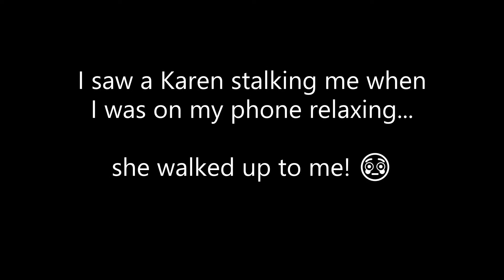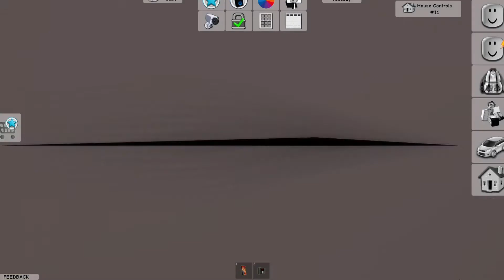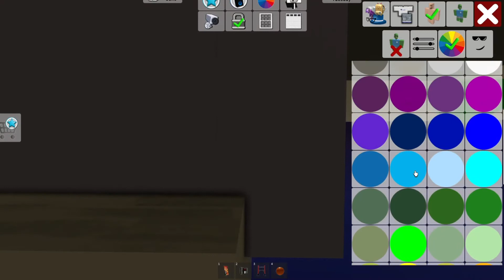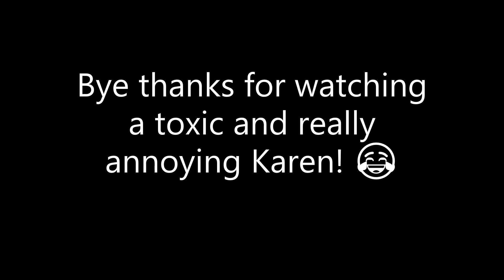Toxic Karen ruined my beach routine video! (joke video)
This is a joke please do not take this seriously. I'm just making fun of the people that take it seriously and do it seriously lol. But I hope you still enjoy!